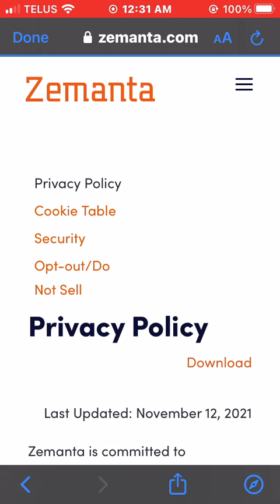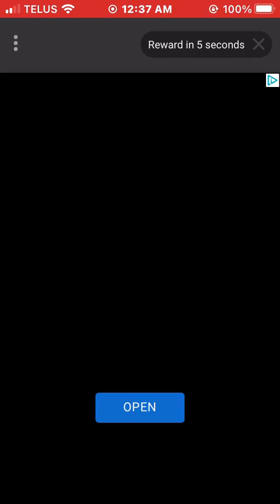Showing the Halloween characters part 20 Relic Runway gameplay 2023